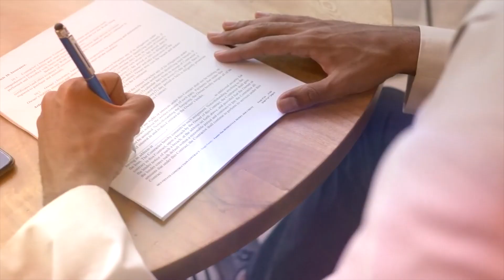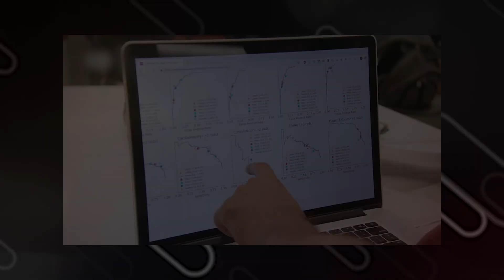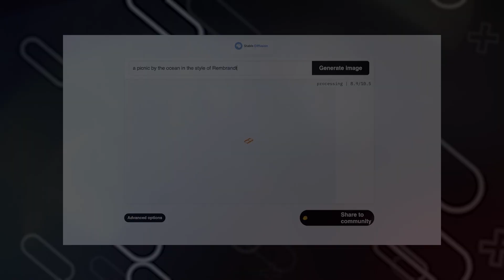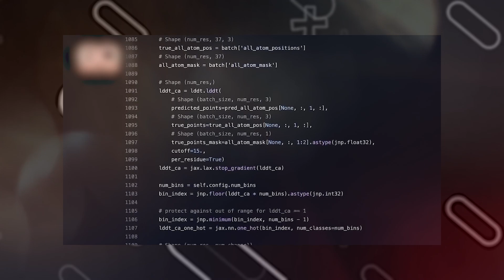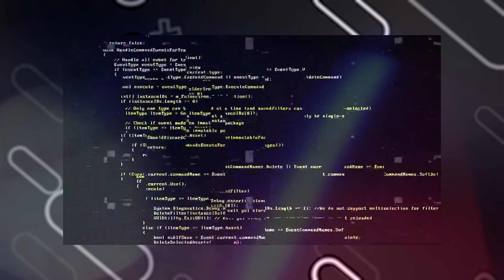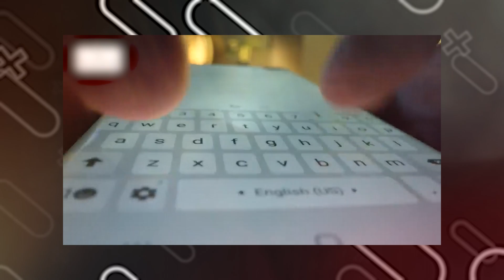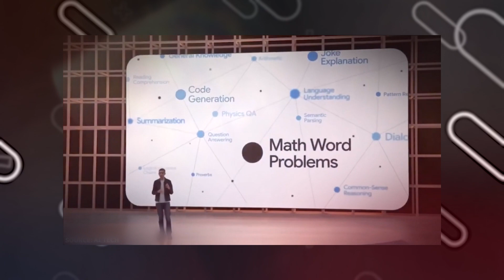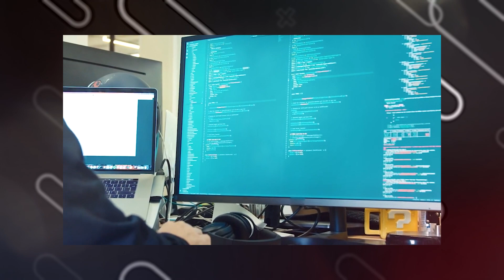Why Is Google Co-Founder Sergey Brin Returning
Sergey Brin, a co-founder of Google, is back in the company's office where he is collaborating with the artificial intelligence team.

Welcome to the TechGeniusAI channel! We've got all the info you need to stay up to date on the latest developments in AI. Whether it's robotics, deep learning, or something else, we've got it all. Your understanding and understanding of this ever-evolving field will grow as you get to see our unique and interesting perspectives in our videos.

Are you sure we didn't miss something?

If you thought this video was helpful, don't forget to spread the word!